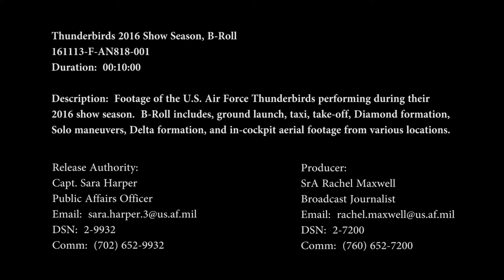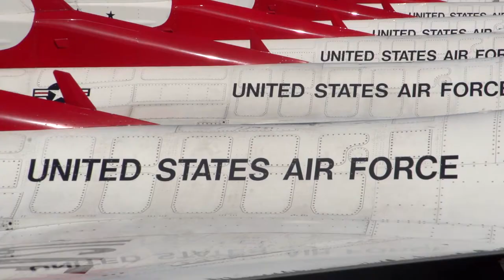USAF Thunderbirds 2016 Season (Cockpit Footage Ending)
UNITED STATES
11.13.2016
Video by Senior Airman Rachel Maxwell
U.S. Air Force Air Demonstration Squadron “Thunderbirds”

Footage of the U.S. Air Force Thunderbirds performing during their 2016 show season. B-roll includes, ground launch, taxi, take-off, Diamond formation, Solo maneuvers, Delta formation, and in-cockpit aerial footage from various locations.